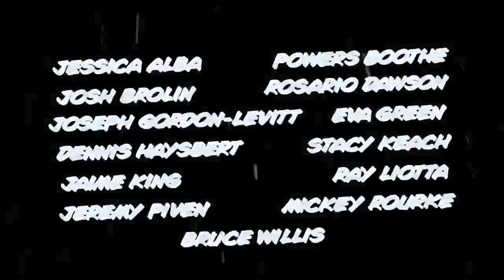Frank Miller's Sin City: A Dame to Kill For - officiell trailer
På DVD, Blu-ray, 3D & Digitalt den 29 december.

Regissörerna Robert Rodriguez och Frank Miller är tillbaka med en ny film baserad på Millers visuellt imponerande grafiska romaner om "Sin City". I FRANK MILLER'S SIN CITY: A DAME TO KILL FOR vävs två av Millers klassiska historier samman med nya berättelser där stadens mest hårdkokta medborgare konfronteras med några av sina mer avskydda invånare.

Filmen är en uppföljare till Rodriguez och Millers banbrytande film SIN CITY från 2005.

I rollerna: Eva Green, Joseph Gordon-Levitt, Jessica Alba, Josh Brolin, Bruce Willis, Mickey Rourke, Lady Gaga, Ray Liotta m.fl.
Regi: Frank Miller, Robert Rodriguez